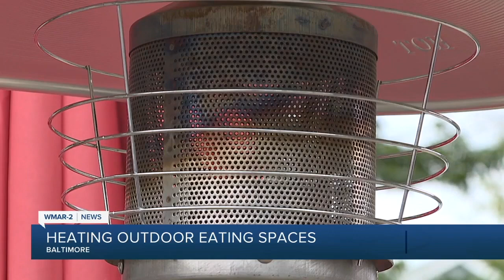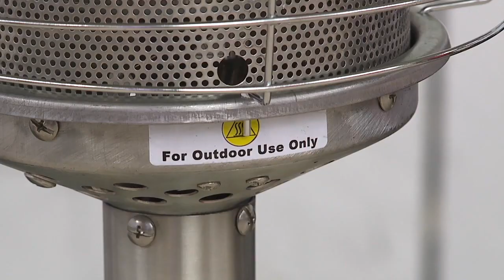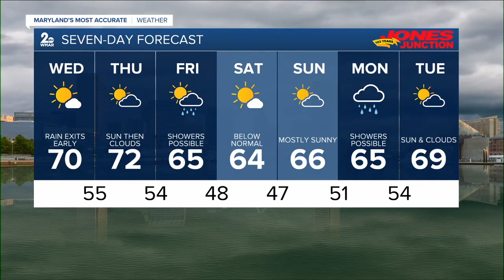WMAR 2 News Latest Headlines | September 30, 7am